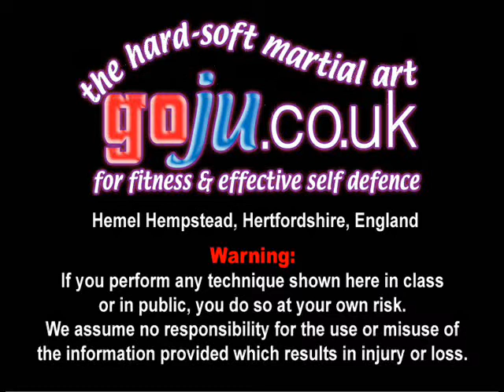Tom Hill's Karate Dojo; Goju Kata; Sanseru, Sanseiru; back view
Performed by; Stevie Atkins, Katie, Shelly Robbins

12; Swords of El Cid.

11; Jujitsu Terminology.

10; Valhalla's Swordsmith.

9; Sort Out the UK Dan Grades.

8; How to Run a Karate Club.

7; Karate Terminology.

6; Essays for Black Belt.

5; Goju Ryu San Dan Gi.

4; Gekisai Dai Ichi. (to destroy part one)

3; The UK Law on Self-Defence

2; A Guide To The Art Of Self Defense